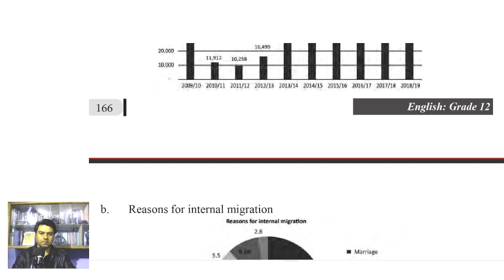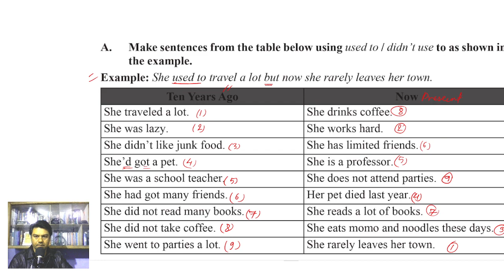Unit 19 Grammar Exercises || Compulsory English Grade 12 || Use of Used to and Would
Tools I use for making videos:
Screen Recorder: Flashback Recorder
Microphone: USB Microphone,
Graphic Tablet: XP-Pen, Star G640S,

Thanks!!!